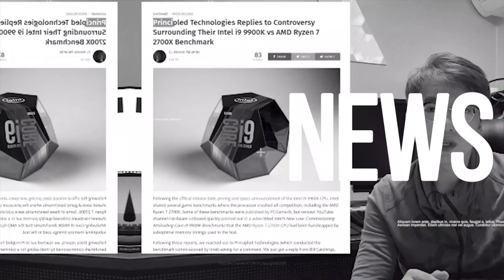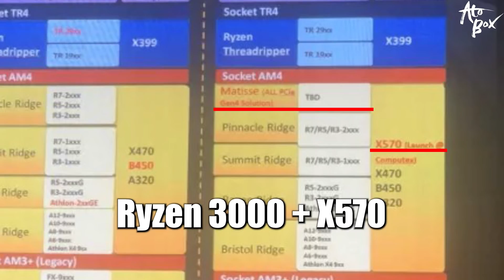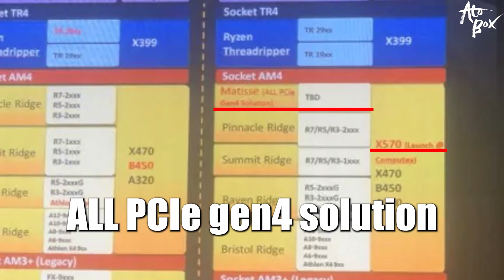Ryzen 3000 을 위한 X570 칩셋 메인보드 출시예정 및 컴퓨텍스 2019에서 제품공개?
해외사이트를 통해 유출된 슬라이드 자료를 참고 X570 칩셋 메인보드의 출시 예정과 컴퓨텍스 2019에서 ryzen 3000의 제품 출시를 예상해봅니다.

- 편집 : 아토

- 장비
- Galaxy S8+